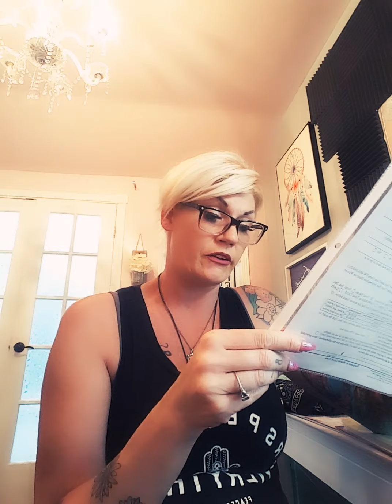OHS Stanislaus going out of business?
So I was told OHS Stanislaus was closing down...going out of business after 42 years? Weird that everyone's payments are being "misplaced". We are all "absent" times we are there and are being charged for stuff that we shouldn't be. It's a big scam they play on people. Especially if you are known in a small town. If you start looking into this company and hitting the links and they are all dead you start to wonder where all this money is going? Just think every D.U.I in California costs $1943 plus the false charges they add to your contract amount. That's a lot of money...but now they are "closing".? Why is that? I would LOVE to know.